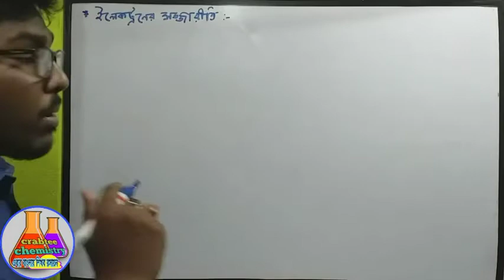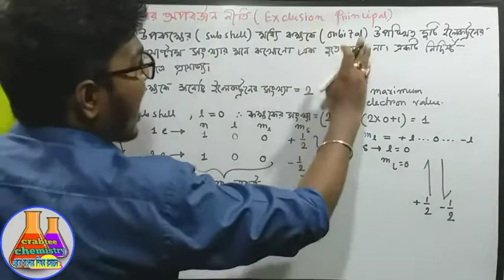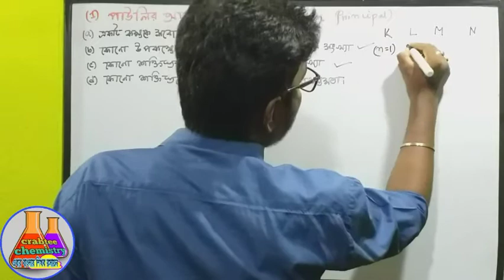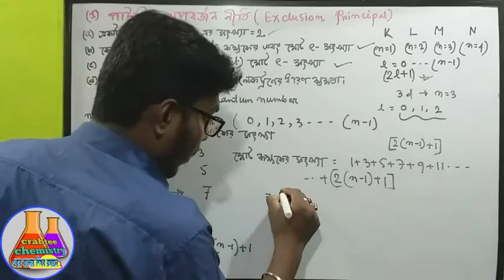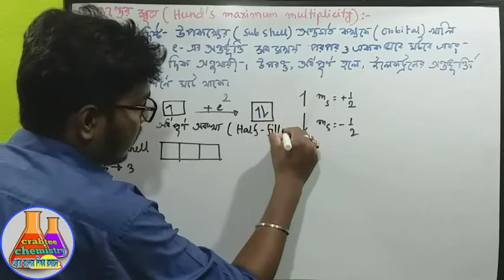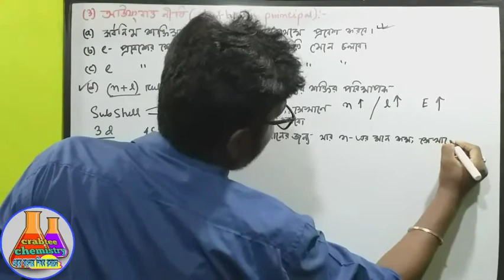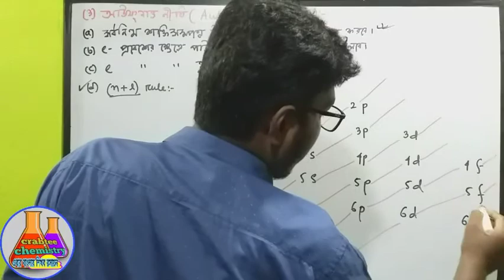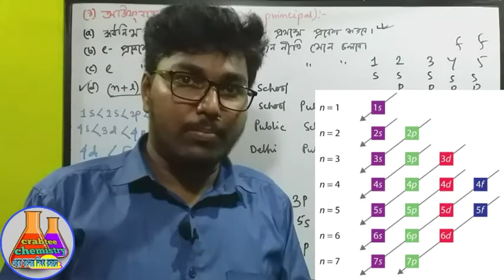Atomic structure-14|পরমাণুর গঠন|class 11 chemistry|chemistry in bengali|pritam sir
Hii students!আমি প্রীতম মন্ডল,বর্তমানে একটি সরকারি বিদ্যালয়ের শিক্ষক হিসেবে কর্মরত।আজকের ভিডিওটিতে যে যে বিষয় নিয়ে আলোচনা করা হয়েছে তা হল--
১|ইলেক্ট্রন বিন্যাসের নিয়মাবলী
২| পাউলির অপবর্জন ণীতি(pauli's exclusion principle)
৩| হুন্ডের সূত্র (Hund's multiplicity principle)
৪| আউফবাও নীতি (Aufbauf's principle)